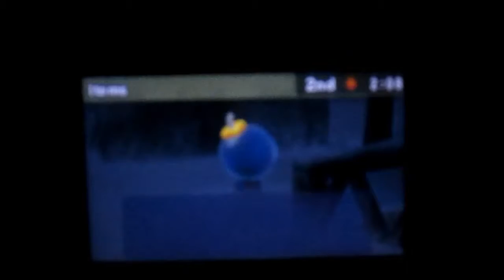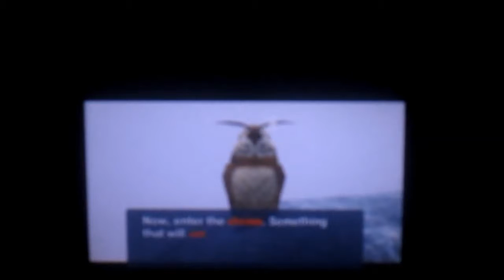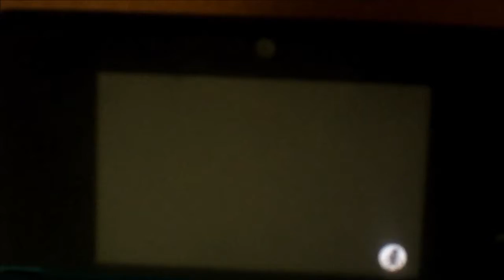Let's play Majora's Mask 3D #7